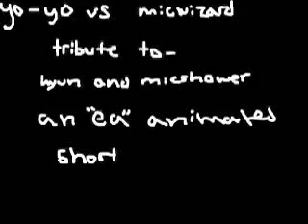yoyo vs micwizard tribute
this video is a tribute to hyun and micshower, as they are awsome animators! I hope you enjoy :) I am trying to get this up to 1000 views by the end of the week! Also share, and like if you liked the video. Here are some more videos, aand the origianl videos that inspired me.